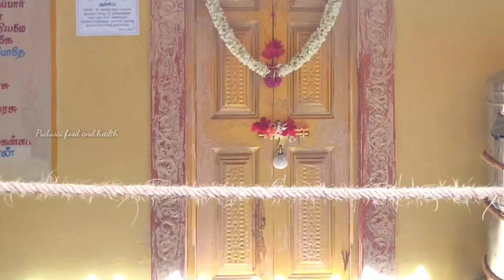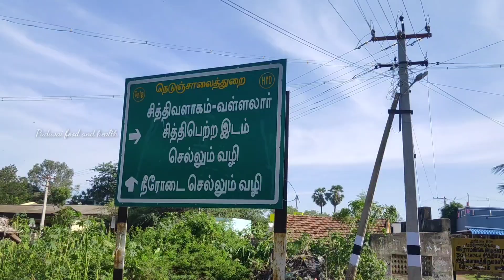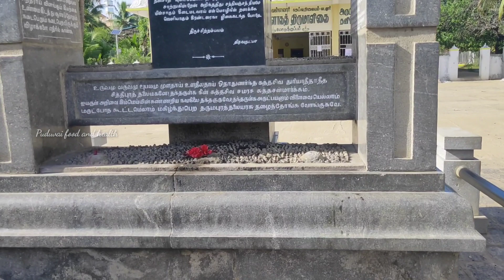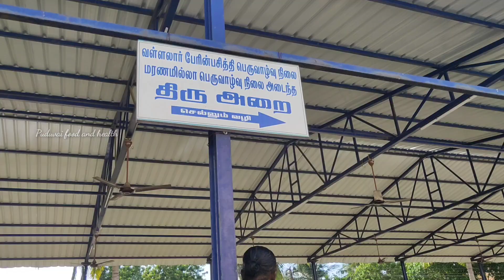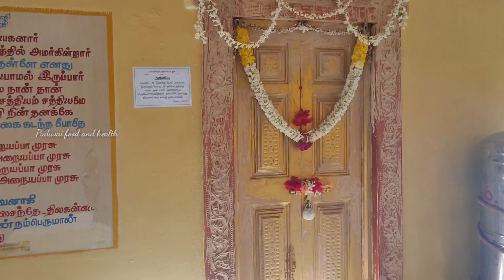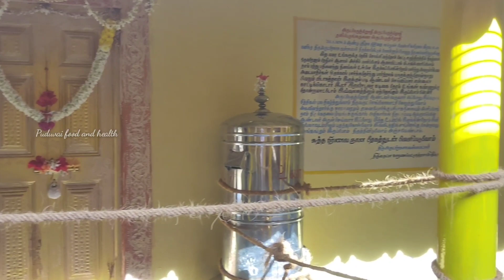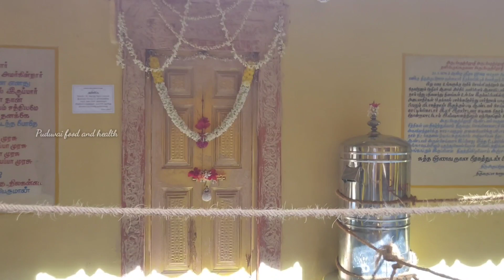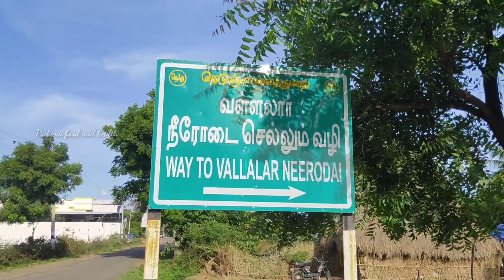திரு அருட்பிரகாச வள்ளலார் மறைந்த சித்தி வளாகம் மேட்டுக்குப்பம் | vallalar tharumachalai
Hi friends!

We have gone to the hiding place of Vallalar. It is the wonderful place.
We have gone to the hiding place of Vallalar

Iam giving you all types of food recipes, health and beauty tips on this channel.
I  will cook all the traditional food & also the modern dishes for you. And i like to share all my recipes  and vlogs.
Also i want to share all the medicinal properties of the vegetables we use.

Check out our recipes and try your hand at cooking from south indian, north indain, village style recipes and more.

And also i offer gud remedy for skin health and hair care. I like to share my ancient beauty tips with clear explaination.

Puduvai food & health.
Pondicherry.
Aram seiya virumbhu